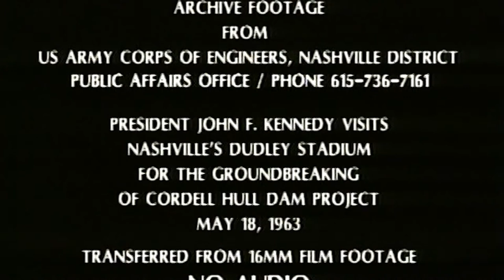President John F. Kennedy initiates Cordell Hull Dam construction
President John F. Kennedy, 36th president of the United States, visited Nashville, Tenn., May 18, 1963.  At a Founder's Day ceremony at Vanderbilt University, President Kennedy pressed a gold telegraph key that remotely exploded the first charge of dynamite at the U.S. Army Corps of Engineers Nashville District's construction site of Cordell Hull Dam at Cumberland River mile 313.5 in Carthage, Tenn. This video, which has no audio, shows the president pressing the gold telegraph key and the explosion at the construction site. The U.S. Army Corps of Engineers Nashville District constructed Cordell Hull Dam and dedicated the dam Oct. 13, 1973. The district still operates and maintains the dam.